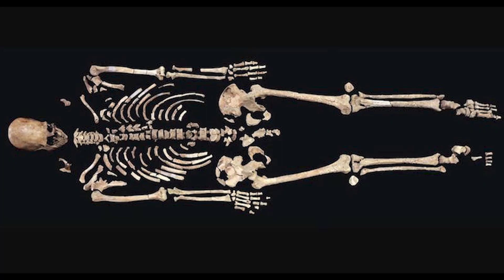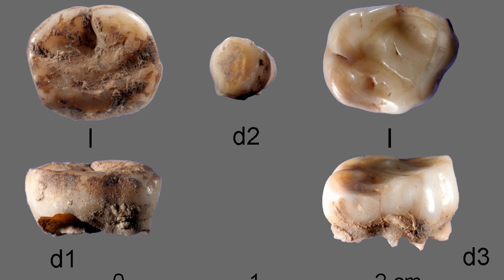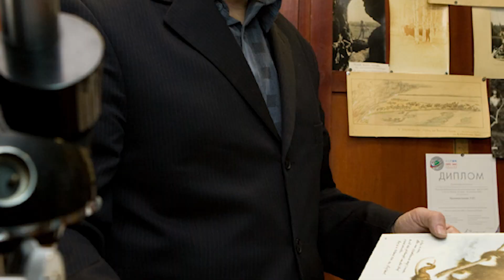Why Native American DNA Points to a Mysterious Siberian Tribe (Ancestors & Extinction)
Why Native American DNA Points to a Mysterious Siberian Tribe.

Scientists have uncovered surprising genetic evidence that links Native Americans to an ancient, forgotten Siberian people.

This video explores how DNA has reshaped our understanding of the first migrations into the Americas.